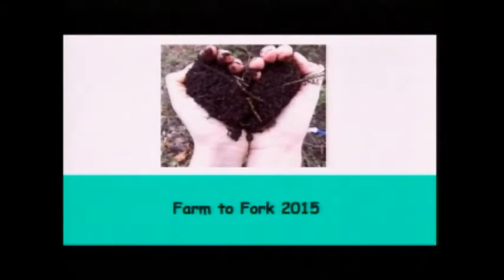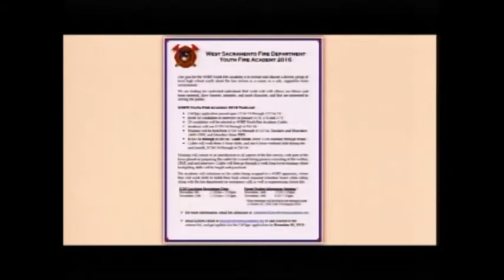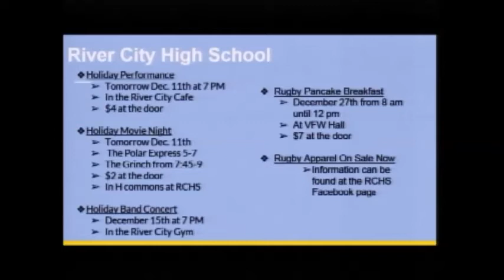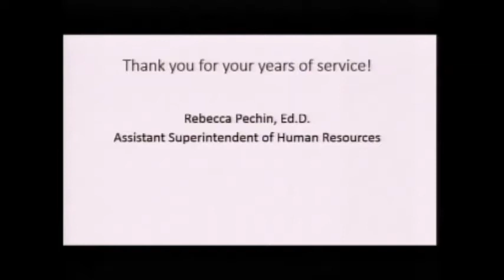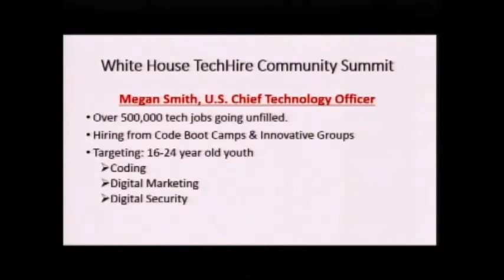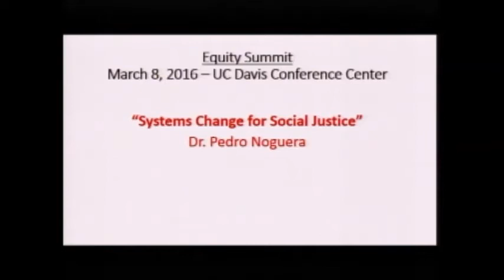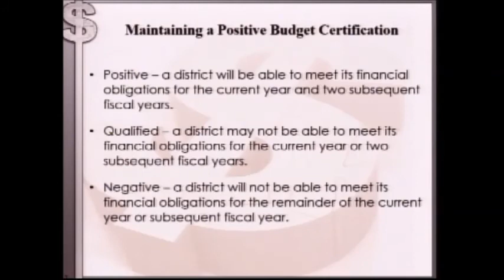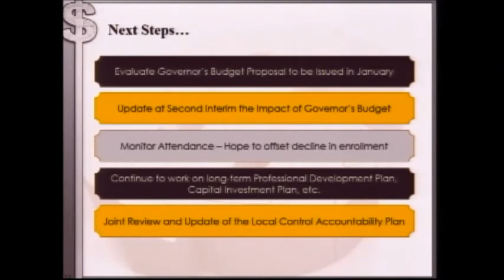Washington USD - Board Meeting, December 10, 2015, 2 of 2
An archive for the Washington Unified School District Board of Education meeting held on December 10, 2015, at West Sacramento Civic Center (City Hall), 1110 West Capitol Avenue, West Sacramento, CA 95691